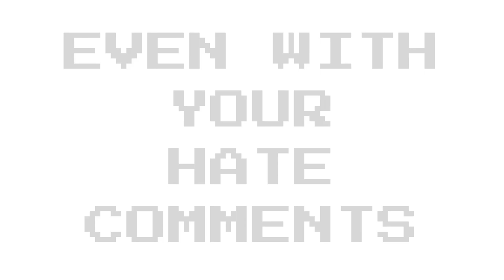Unbeatable but it's BSSNV2947 V3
YOU CANNOT BEAT BSSNV2947

Apple Mortar as Mr. SYS
Melon-Pult as Duck Hunt Dog
Fume-Shroom as Bowser
Mega Gatling Pea and Red Stinger as those other two things